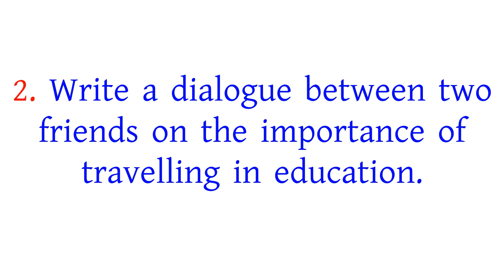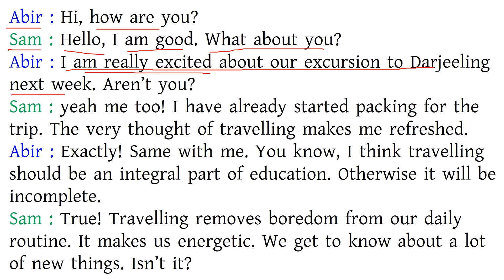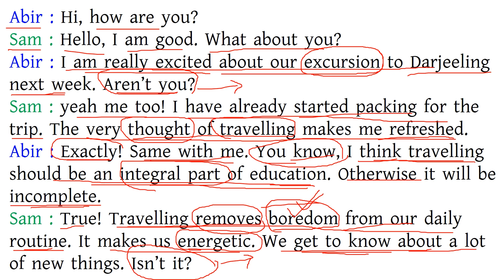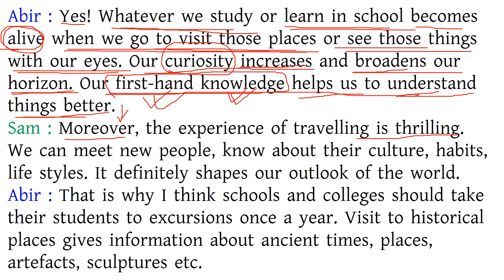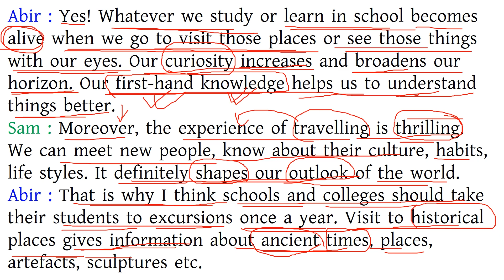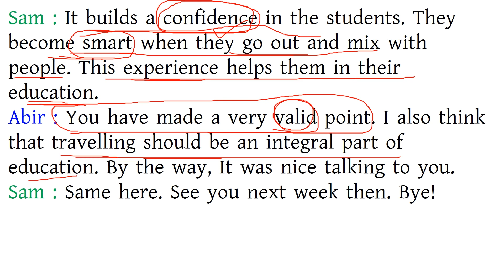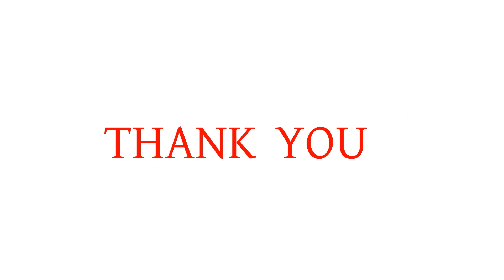Dialogue Writing About Importance of Travelling in English-CBSE, SCHOOL EXAMS,WBCS MAINS ENGLISH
Dialogue Between Two friends about the importance of travelling in education.
Abir : Hi, how are you?
Sam : Hello, I am good. What about you?
Abir : I am really excited about our excursion to Darjeeling next week. Aren’t you?
Sam : yeah me too! I have already started packing for the trip. The very thought of travelling makes me refreshed.
Abir : Exactly! Same with me. You know, I think travelling should be an integral part of education. Otherwise it will be incomplete.
Sam : True! Travelling removes boredom from our daily routine. It makes us energetic. We get to know about a lot of new things. Isn’t it?
Abir : Yes! Whatever we study or learn in school becomes alive when we go to visit those places or see those things with our eyes. Our curiosity increases and broadens our horizon. Our first-hand knowledge helps us to understand things better.
Sam : Moreover, the experience of travelling is thrilling. We can meet new people, know about their culture, habits, life styles. It definitely shapes our outlook of the world.
Abir : That is why I think schools and colleges should take their students to excursions once a year. Visit to historical places gives information about ancient times, places, artefacts, sculptures etc.
Sam : It builds a confidence in the students. They become smart when they go out and mix with people. This experience helps them in their education.
Abir : You have made a very valid point. I also think that travelling should be an integral part of education. By the way, It was nice talking to you.